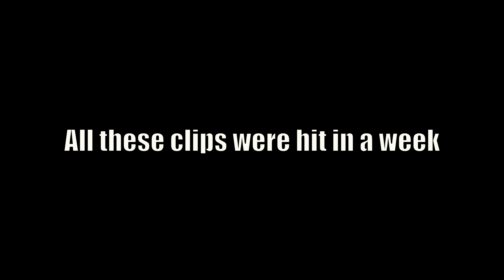Cod Ghosts Shotgun Montage by ReaL Prata